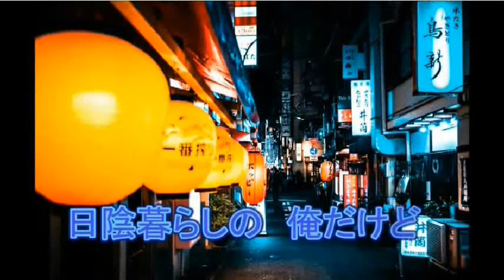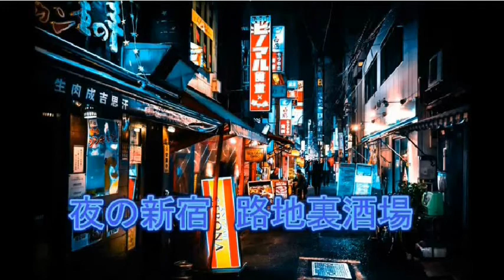【桃乃花オリジナル】路地裏酒場‹作詞 黒井大翔 作曲 橘一平 歌：maido›aa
作詞　黒井大翔　作曲　橘一平　原曲　「オリジナル曲推奨作品」
動画は今日子さん　素敵な作品有難うございました。＾＾）